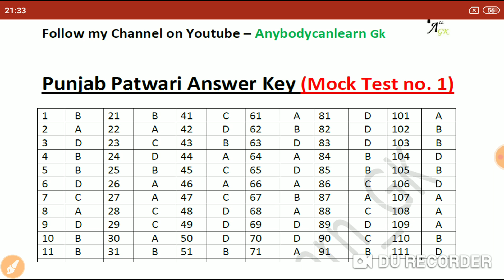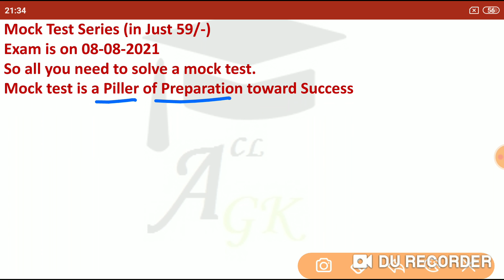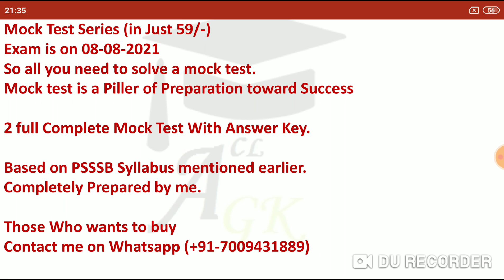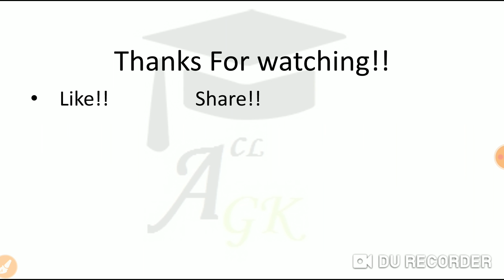Mock Test for Punjab Patwari Exam to be held on 08-08-2021